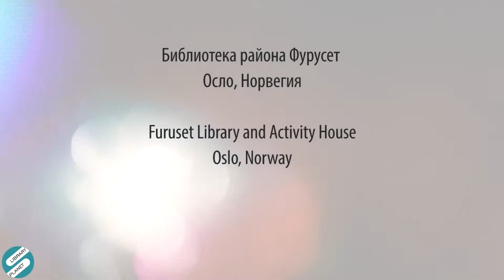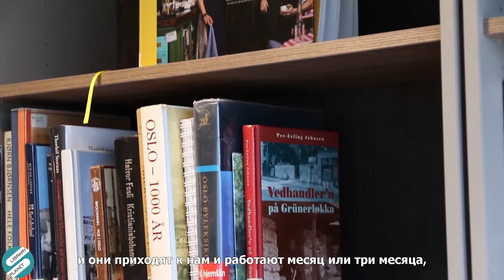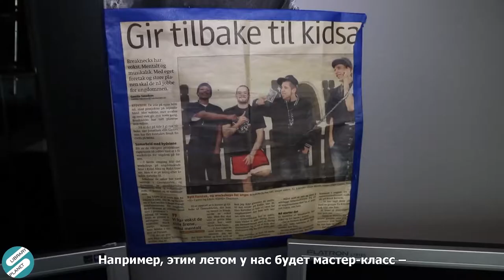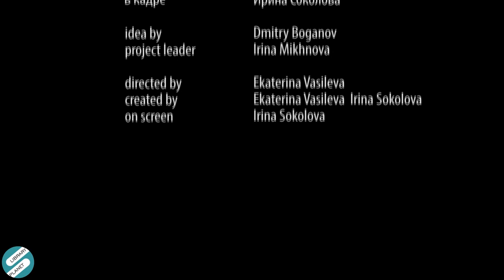Library Planet Furuset